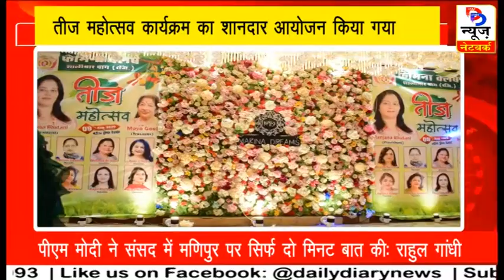Delhi: Femina Club Shalimar Bagh द्वारा तीज महोत्सव कार्यक्रम का आयोजन किया गया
सावन महीने में पूरे भारत में त्योहारों का माहौल सा रहता है खास कर तीज का अपना ही महत्व है। दिल्ली वज़ीरपुर के मरीना ड्रीम्स बैंक्वेट में ऐसा ही एक तीज महोत्सव कार्यक्रम का आयोजन फेमिना क्लब शालीमार बाग द्वारा आयोजित किया गया।
कार्यक्रम का शुभारंभ Deep प्रज्वलन के साथ किया गया।
सावन में मनाया जाने वाले इस पर्व में महिलाएं अपने पति की लंबी आयु के लिए व्रत रखतीं हैं। पारंपरिक तरीके से मनाए जाने वाले तीज में महिलाएं सावन के गीत गाती हैं, झूला झूलती हैं, व्रत रखती हैं, हरे कपड़े पहनती हैं। इसी प्रकार इस तीज महोतसव में भी फेमिना क्लब महिलाओं का ऐसा ही सुंदर रूप और नृत्य देखने को मिला, साथ ही कुछ महिलाओं की आवाज ने सबका दिल जीत लिया।
संस्था की प्रेसिडेंट रंजना भूटानी बताया की आज यहाँ सैकड़ों की संख्या में यहाँ हमारी महिला साथी मौजूद रही। तीज का त्योहार हमारे सामाजिक, सांस्कृतिक, धार्मिक और ऐतिहासिक मूल्यों को प्रदर्शित करता है, वहीं दूसरी ओर इस त्योहार के माध्यम से अतीत के दर्शन भी होते हैं। आज जो जोश और प्रतिभा हमारे क्लब की मेंबर्स ने दिखाया है उसने फेमिना क्लब शालीमार बाग का होसला और मजबूत कर दिया है, हम आगे भी ऐसे कर्यक्रम के साथ अपने इस क्लब को और आगे लेकर जायेंगे। ट्रेजर माया गोयल ने यहा आई सभी महिलाओं के जोश की तारीफ की और सभी का धन्यवाद कहा। इस मौके पर यहा कार्यकारी सदस्य कार्यकारी सदस्य कनिका चौधरी, आशु कपाही, रजनी मल्होत्रा, रीना खन्ना, मणि भाटिया,  पूजा अरोड़ा, मीनाक्षी गोयल, शशि जैन, रचना बत्रा मजूद रही।